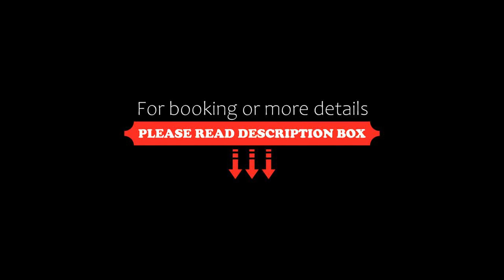Brilliant Victoria Harbour Waterfront, Melbourne, Australia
About Property:
You're eligible for a Genius discount at Brilliant Victoria Harbour Waterfront! To save at this property, all you have to do is sign in.
Conveniently set in the centre of Melbourne, Brilliant Victoria Harbour Waterfront offers sea views and a fitness centre. The air-conditioned accommodation is less than 1 km from Marvel Stadium, and guests benefit from private parking available on site and free WiFi.
The apartment is equipp...
Property Type: Hotel
Address: 883 Collins Street, Docklands, 3008 Melbourne, Australia
Searching For
1. Brilliant Victoria Harbour Waterfront - Melbourne - Australia
2. Brilliant Victoria Harbour Waterfront - Melbourne - Australia Address
3. Brilliant Victoria Harbour Waterfront - Melbourne - Australia Rooms
4. Brilliant Victoria Harbour Waterfront - Melbourne - Australia Amenities
5. Brilliant Victoria Harbour Waterfront - Melbourne - Australia Offers and Deals
Audio Credit:
Track Title: Subway Dreams
Artist: Dan Henig